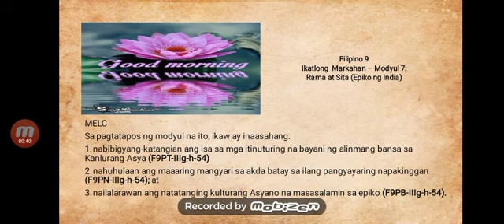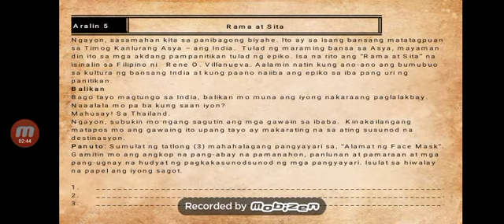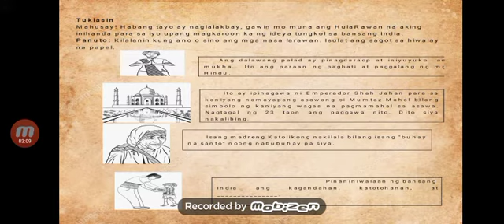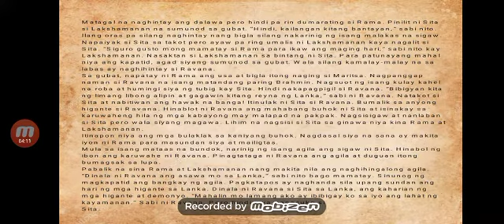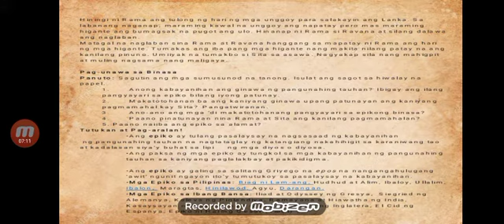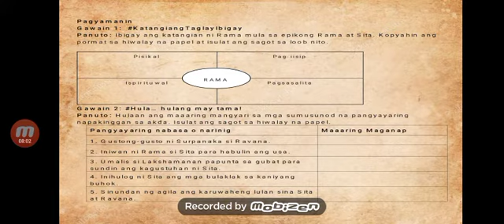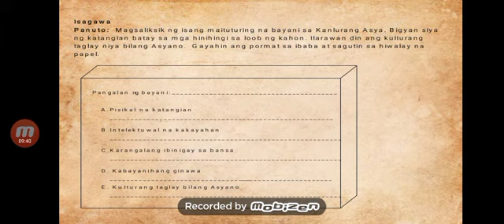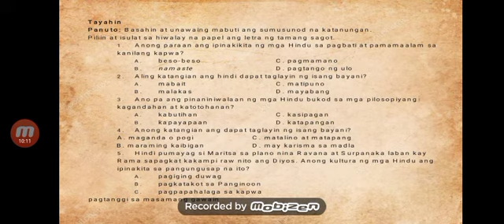fil9 q3 v7